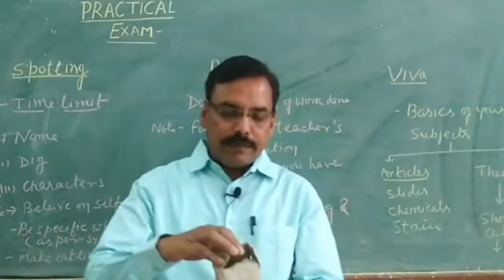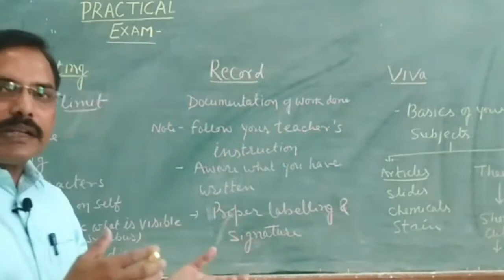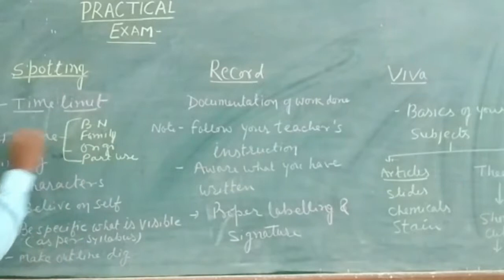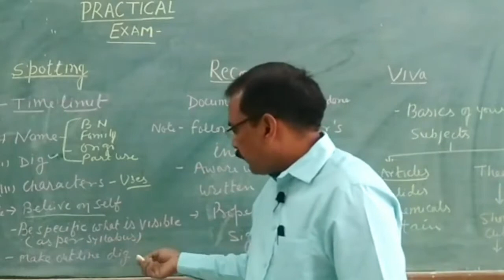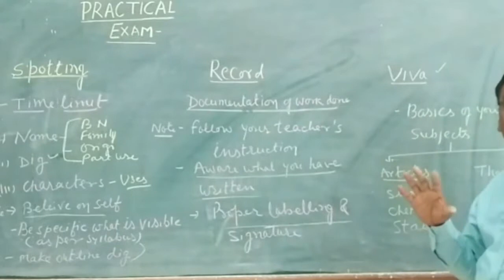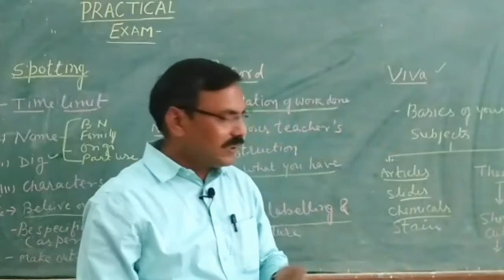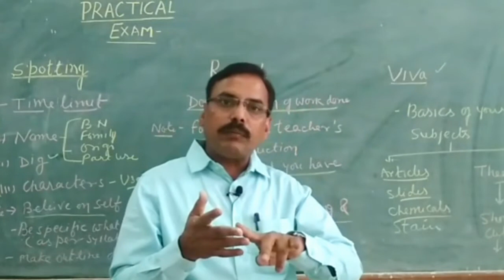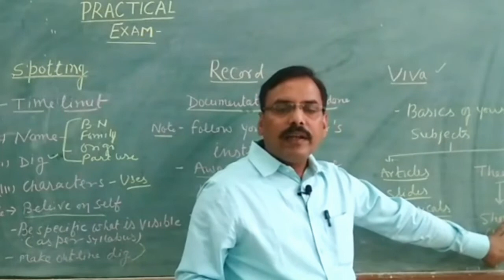Role of Practical in UG/PG studies | Part-2 | By Dr. Praveen Mohil | University of Rajasthan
Spotting, records and viva play very role during practical exam. In this video efferts has been made to explain what is these three imp parts.
Spot or spotting means on spot decision or quick identification of specimen. Generally it depends on your basic and fundamental knowledge of the subject.
Regard is the documentation of your lab work or experiments. It must be clear and topicwise.

viva or oral exam is a mini exam in audio form where examiner evaluate your knowledge.

Viva is deciding factor in majority.
This may impact on whole exam.
Whole exam include written work, experiment or demonstration and viva or oral exam.

will help you definitely.